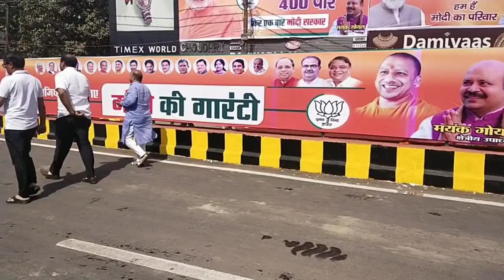Aaj Office se return aana pada | Dheeraj kumar vlog